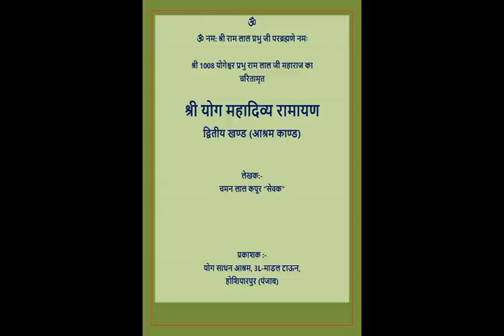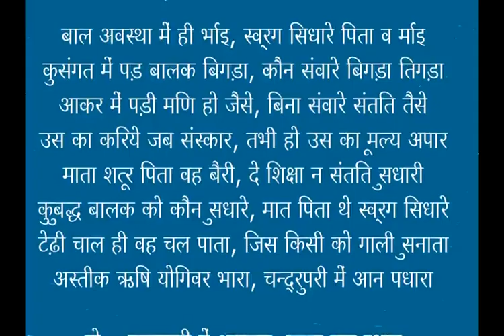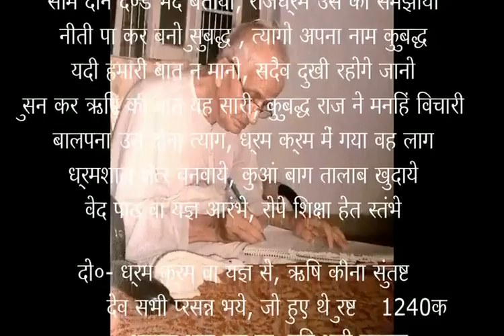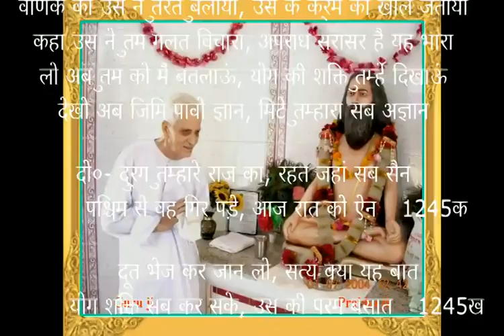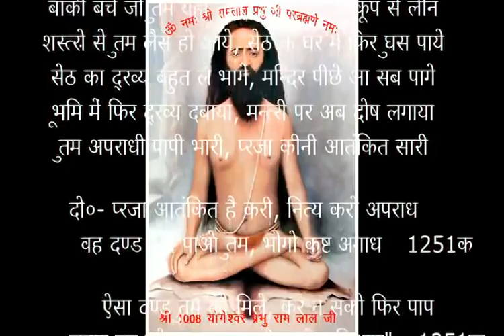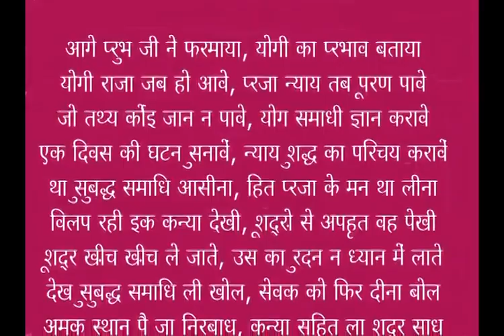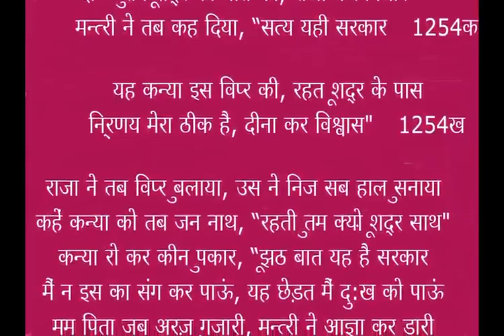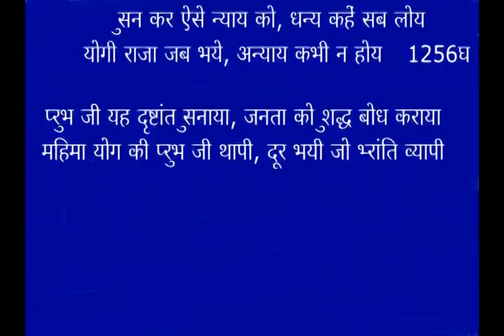41 Raja Kabudh Ka Upakhyan